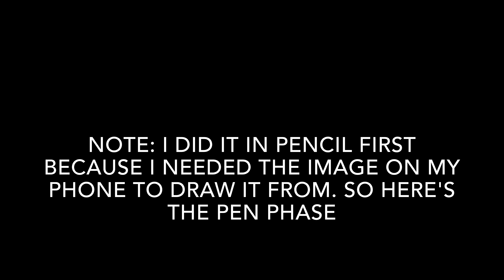SPEED DRAWS... DEADPOOL [only this smooth criminal...]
If you guys remember my first drawing of Deadpool 4 or 3 years ago, I've done another one after a long time. Speed Draw Video for it will be uploaded tomorrow so yeah

Keshon- @oplordmusic

Support Bossfight